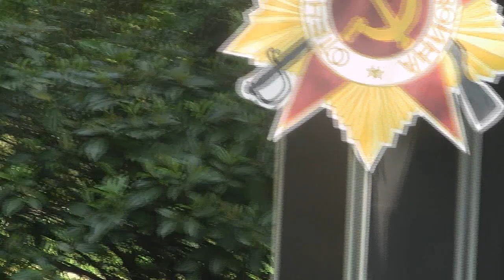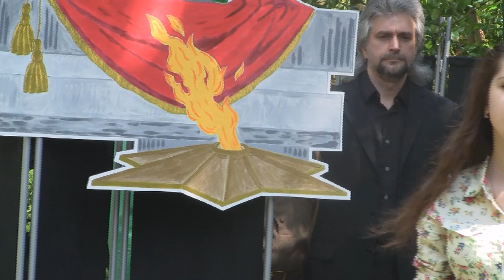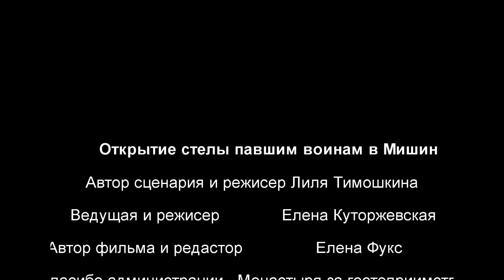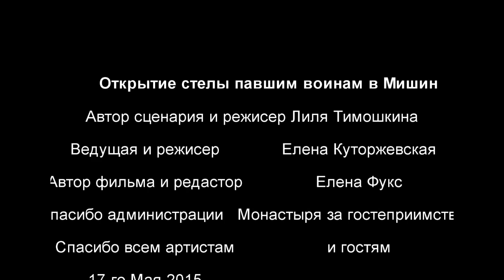День Победы часть 2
Concert under opened sky after substantial dinner from Monastery.
Everybody happy!  Thank you all participants.